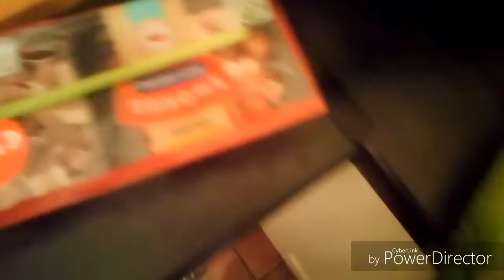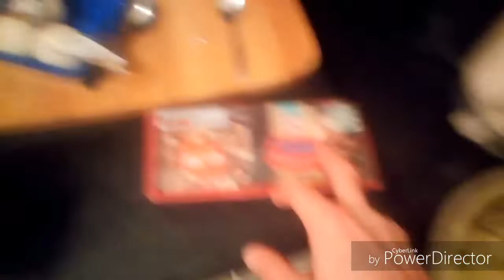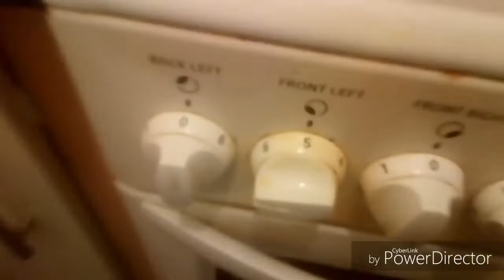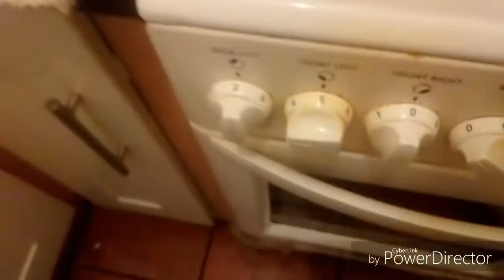Quick Carbonara how I do it.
How I make pasta carbonara as shown by a mate.